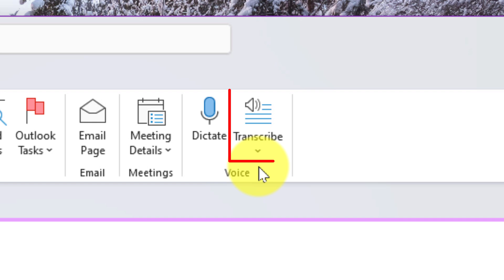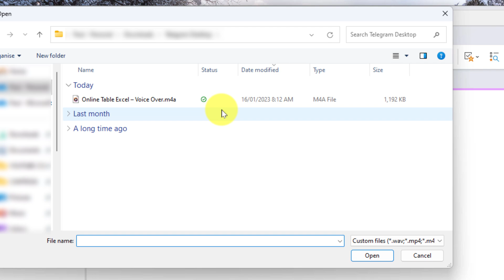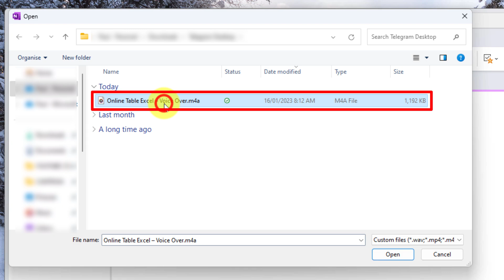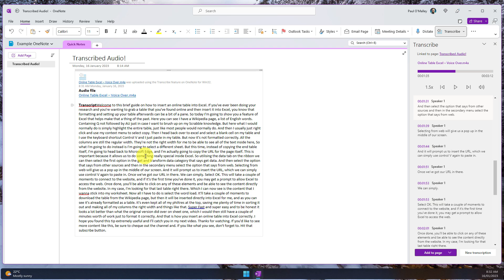Effortlessly Transcribe Audio with OneNote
Transcribing audio can be a tedious and time-consuming task, but not anymore! In this video, you'll learn how to transcribe audio using OneNote, for free.

You'll see how to easily transcribe audio recordings, podcasts, and more using OneNote's built-in audio recording and transcription features. You'll learn how to create a new audio recording, add audio to an existing page, and then transcribe the audio into written text.

Key Takeaways:
- Transcribe audio recordings, podcasts, and more using OneNote
- Learn how to create a new audio recording and add audio to an existing page
- Transcribe audio into written text
- Save time and effort with OneNote's transcription features

Music from Uppbeat (free for Creators!)